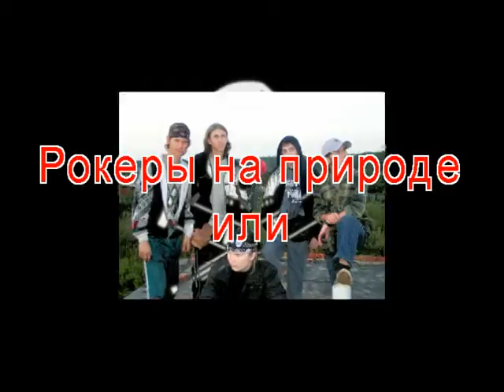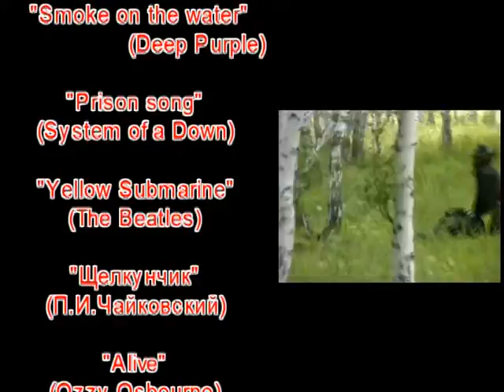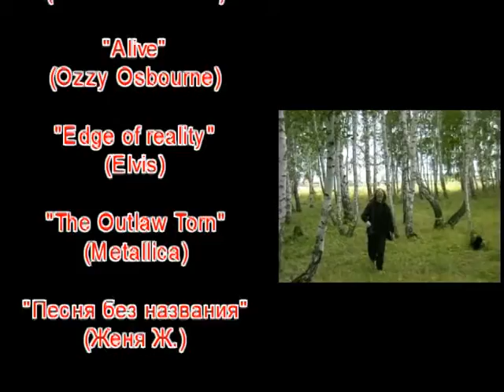Crazy guys doing crazy things omfg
Crazy guys with no sense kick each other's ass in this short movie. Enjoy!